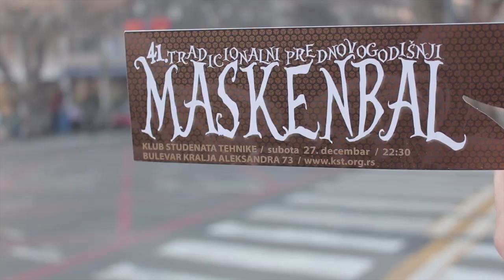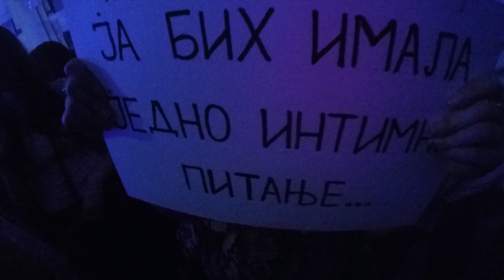KST Maskenbal Aftermovie - KST u Zemlji čuda 27.12.2014.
Svi su čuli za veliki prednovogodišnji KST-ov maskenbal. A sada želimo da svi čuju, da je ovo jedina žurka u gradu ovog tipa, koja traje već 41. godinu! Svake godine to je posebna decembarska noć, spektakularnija čak i od novogodišnje! I ove godine doživeli ste nešto posebno. Naime, 27. decembra zgrada Tehničkih fakuteta postala je magična, luda, neponovljiva, začarana, mistična, fantastična ZEMLJA ČUDA.

Bila je to najbolja žurka u gradu, najposećenije, najoriginalnije mesto, TADA  SMO VAS ODVELI U ZEMLJU ČUDA, A NA VAMA JE BILO DA OTKRIJETE DOKLE IDE ZEČIJA RUPA.

DOBRO DOŠLI U ZEMLJU ČUDA!